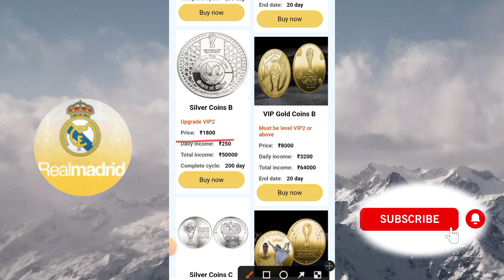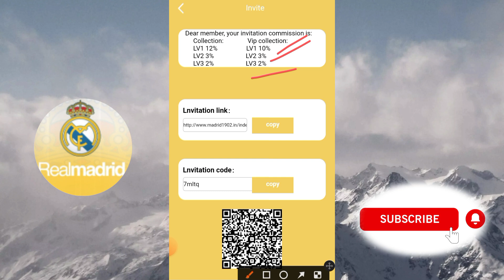REAL MADRID APP review real or fake full details review and payment proof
real Madrid earning app review and payment details real or fake full information

Tags -
Payment proof
Online earning
Daily income